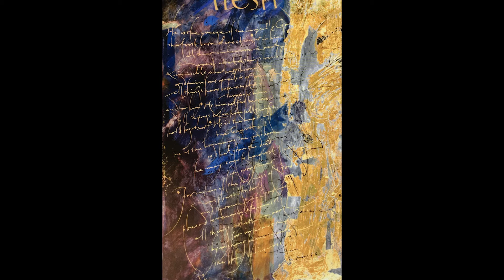Evening Prayer July 21, 2020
Evening Prayer and Visio Divina, featuring Director of Music, Sinhaeng Lee, and baritone, Lewis McAdow, singing Psalm 141. The illumination from the Saint John's Bible is "The Word Became Flesh."